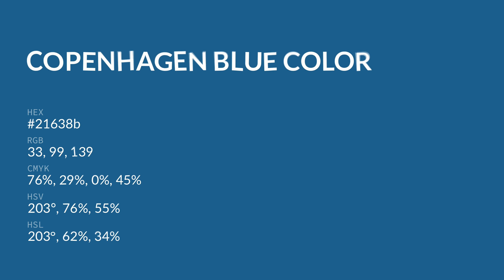Copenhagen Blue color 21638b hex color - Blue color - Warm color 21638b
What color is Copenhagen Blue ? 21638b hex color - Blue color - Warm color 21638b

Hex 21638b Color Code is also known as Copenhagen Blue color.